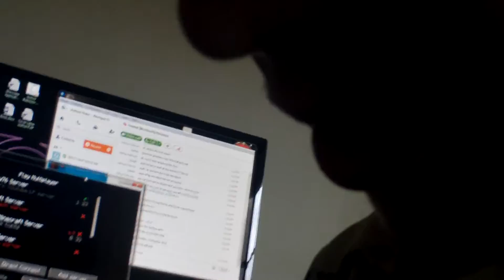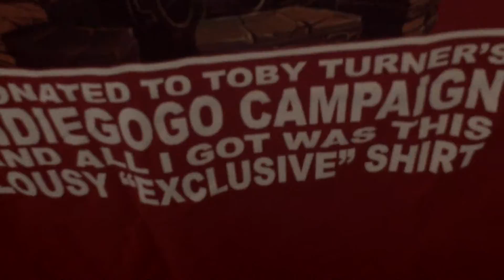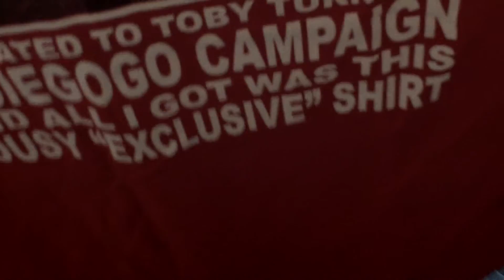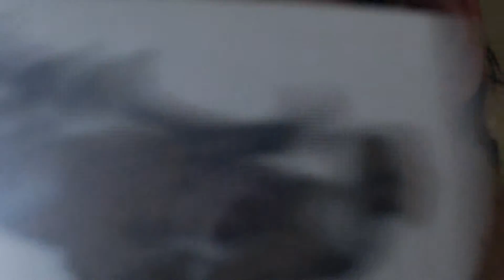More Epic Loot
More epic loot arrives.